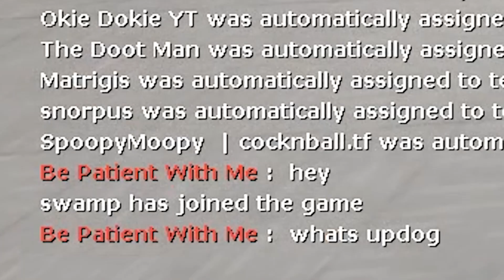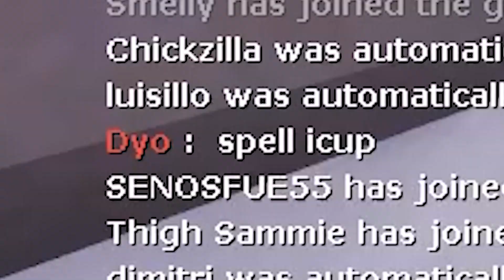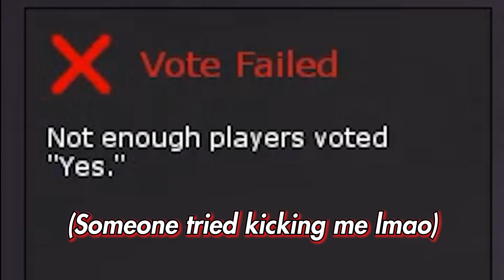"Are You 6?"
Do you want to learn about the benefits of a stable global economy?

Donations are always appreciated and will receive a shoutout in the next video I put out!